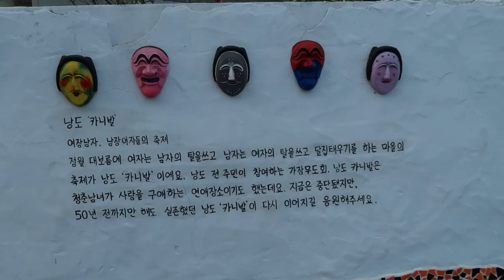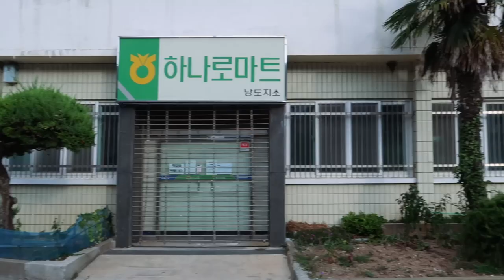This is What a REAL Korean Town is (Ep. 12)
The 2,000 KM cycle journey around Korea continues. In today's video I am looking for a story to tell, I made it far along the south coast but somehow I can't find any inspiration anymore. Until I suddenly found a local Korean town, inspiring and an unexpected welcoming story. To me this is what a real Korean town looks like and this is what make this trip memorable.

At this point I biked over 900 km, almost halfway, but still along way to go! Please check out the other episodes of this cycle journey along the entire coast of South Korea.

A big thanks for all your support and especially the members.

Watch the entire 2000km cycling series around Korea:
Episode 0 (day before departure)
Episode 1 (North Korean dicatator’s vacation house)
Episode 2 (North Korean refugee village Sokcho)
Episode 3 (North Korean submarine)
Episode 4 (Unique wat to worship a god)
Episode 5 (Beauty of Korea through my loneliness)
Episode 6 (Why I wake up early)
Episode 7 (Differences Gangwon and Gyeongsan people)
Episode 8 (City of Masan and its importance for Korea)
Episode 9 (Why I can do this 2000 km cycling journey)
Episode 10 (Surprise visit from my wife)
Episode 11 (Truth behind little Germany)
Episode 12 (This is a real Korean town)
Episode 13 (How I see Korea through music)
Episode 14 (Exploring former Japanese buildings in Mokpo)
Episode 15 (Traditional Korean Barber)
Episode 16 (Japane’s explitation of Gimje Great Plains)
Episode 17 (The final days of my journey along the Korean west coast)

MEMBERSHIP
Become exclusive member of my channel and enjoy the benefits:

MUSIC
Awesome music I use for my videos (get 2 EXTRA months!!!)